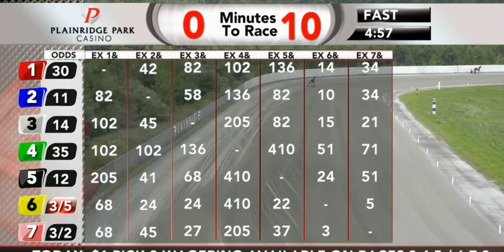Plainridge Park - 20,000 OPEN HC Pace September 20, 2022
1  Pocket Of Terror A  Nicholas Graffam  Amanda Kelley
2  Always A Miki  Luke Hanners  Jimmy Nickerson
3  Cigars And Port  Wallace Watson  Lisa Watson
4  Hespoisedtopounce A  Drew Monti  Jimmy Nickerson
5  Sundown Kid  Matthew Athearn  Randy Bickmore
6  Patrikthepiranha A  Bruce Ranger  Melissa Beckwith
7  Moonshine Kisses  Jay Randall  Jackie Greene

If you like this video you might enjoy this one
Plainridge Park 12,500 Pace RACE 8 September 20, 2022